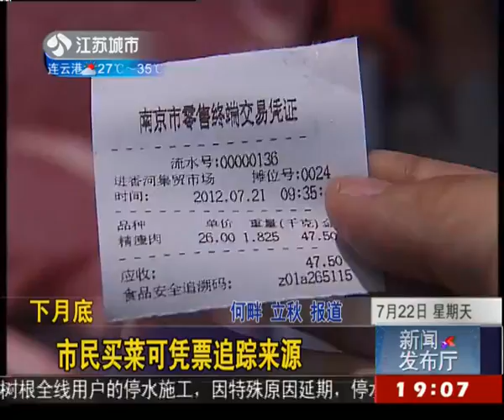下月底 市民买菜可凭票追踪来源